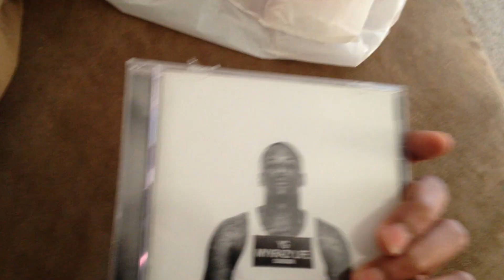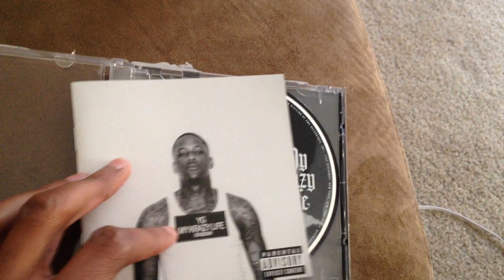CD Opening: YG- My Krazy Life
Finally I grabbed the debut album from YG, but I had to have it in my cd collection.